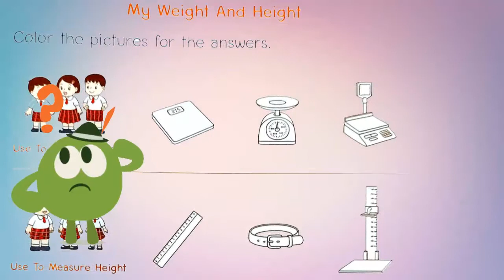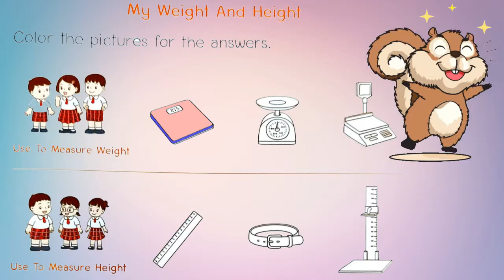02 T Serge Science K2 My weight and height 020764